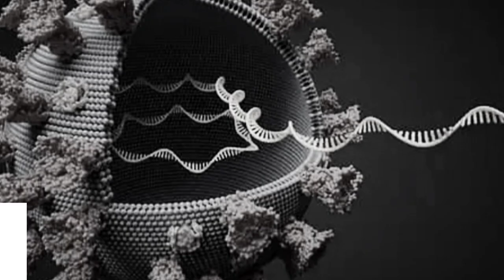India reports 16,375 COVID-19 cases & 201 deaths in a day, lowest since June 2020 | InSeconds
In This Video- .India has reported 16,375 new coronavirus cases and 201 more deaths in the last 24 hours, which is the lowest rise in the number of daily cases and deaths since June 2020.The total number of COVID-19 cases has reached 1,03,56,844, while the death toll mounted to 1,49,850.The total number of active cases in the country stood at 2,31,036.